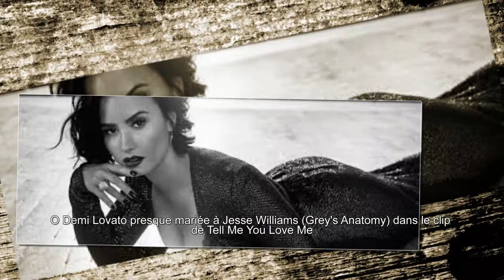Demi Lovato ultra sexy dans son maillot de bain très décol­leté?!